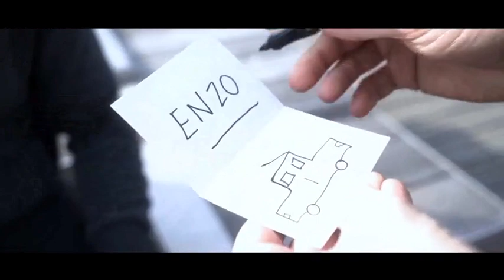Saturn Magic -Marchand de Trucs & Mindbox Presents The Viper Wallet (Gimmicks and Online Instructio